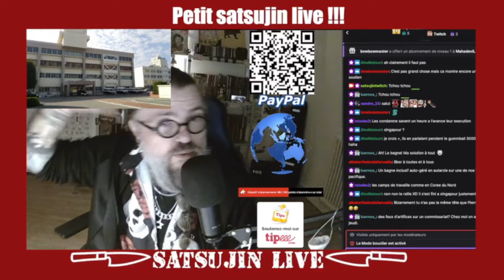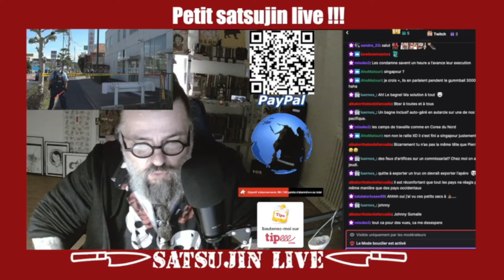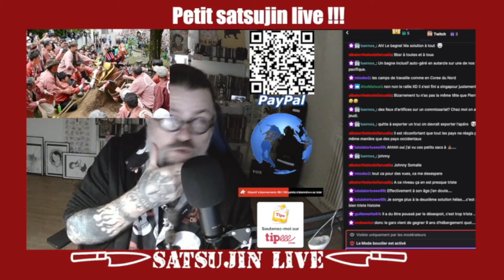Petit Satsujin live. Hakamada Iwao innocenté, tir au mortier sur un poste de police...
Pour ceux qui se demandent comment aider la chaîne sans engraisser YT ou Tipee et ne peuvent pas se permettre un achat sur la boutique, il y a Paypal, peu de frais pour moi et une aide directe qui compte vraiment... Merci à vous qui le faites déjà